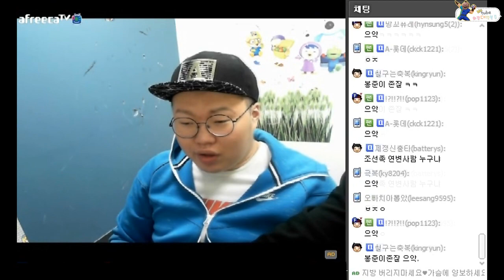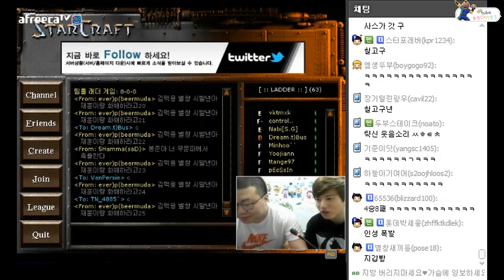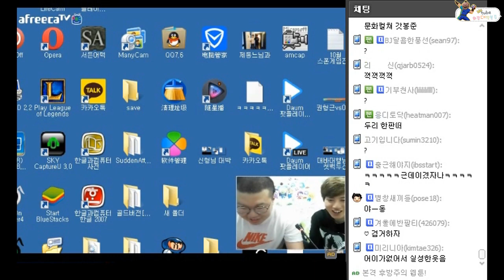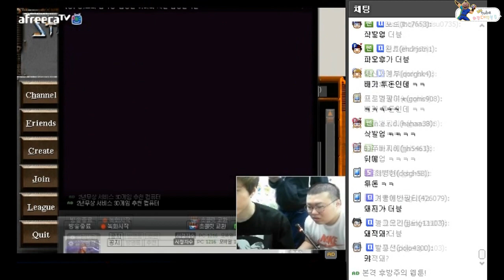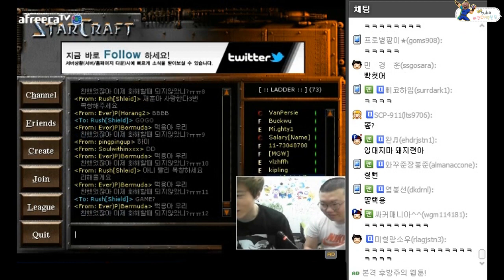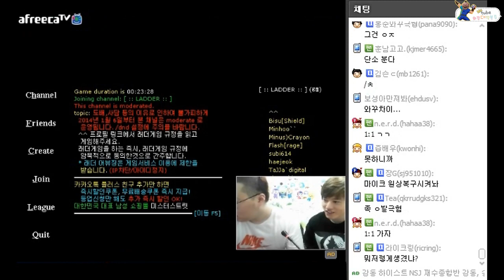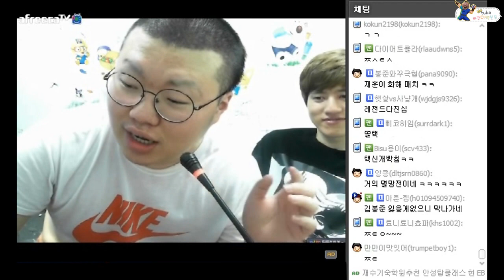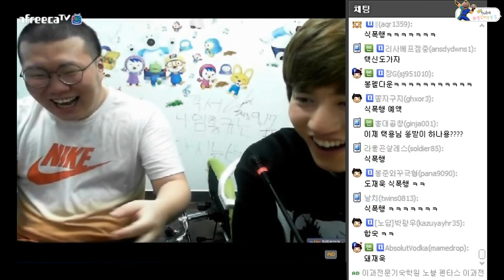봉준&택용 합동방송★아바타 스타 래더게임★(2015.10.20방송)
서울에 프로필촬영차 올라간 봉쥬리!
서울에 간김에! 택신과 합동방송을!?
요즘 토스전 물오른 봉준이의 ! 아바타 래더게임!
함께보시죠~